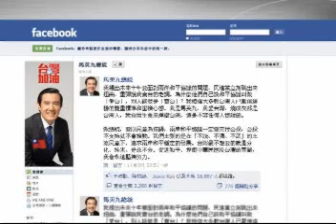馬:化灰也是台灣人 綠譏:選舉語言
馬總統日前在黃金十年記者會上，拋出簽署"兩岸和平協議"議題，不但沒能在選戰中得分，還引發是否支持公投的藍綠論戰，不過要滅火，馬總統又有新招，不只在臉書PO文，強調自己就算化成火，還是台灣人，最近，更錄製國台語雙聲版廣播，在電台強力放送，不過，民進黨諷刺，馬總統是對自己沒信心，才一再強調自己是台灣人！